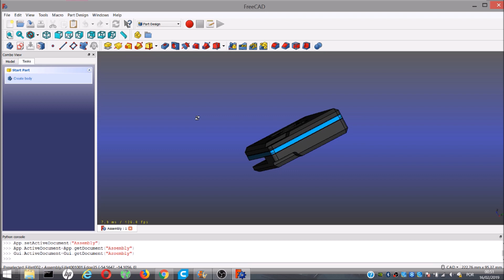3D Printed BMW key case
A friend asked me to make a key to his car with the remote control of the car in the same box. Since I have a printer, I decided to try it.